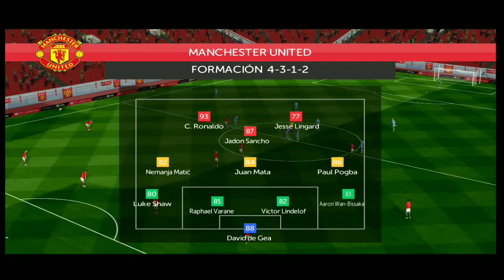FTS 22 ATUALIZADO COM CRISTIANO RONALDO NO MANCHESTER UNITED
[DOWNLOAD]✓